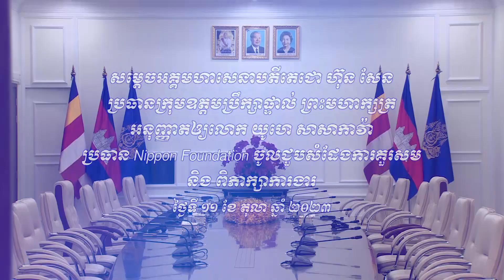231011 សម្ដេចតេជោ ហ៊ុន សែន លោក យូហេ សាសាកាវ៉ា ប្រធាន Nippon Foundation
វីដេអូ៖ សម្ដេចអគ្គមហាសេនាបតីតេជោ ហ៊ុន សែន ប្រធានក្រុមឧត្តមប្រឹក្សាព្រះមហាក្សត្រ និងជា ប្រធានគណបក្សប្រជាជនកម្ពុជា អនុញ្ញាតអោយ លោក យូហេ សាសាកាវ៉ា ប្រធាន Nippon Foundation ចូលជួបសម្ដែងការគួរសម និងពិភាក្សាការងារ